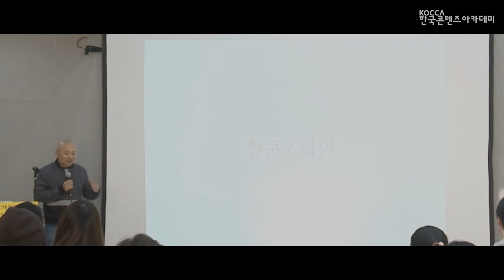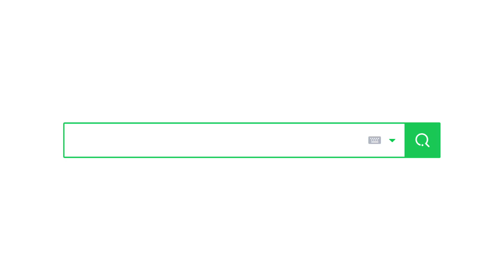무슨 생각으로 그리는가 : 웹툰작가 주호민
한국 시리즈 영화의 성공, 쌍천만 관객 영화 '신과함께' 원작자 주호민 작가가 말하는 웹툰에 대해 알아보자.

더욱 자세한 내용은 한국콘텐츠아카데미 정규과정을 참고해주세요!
[정규과정] 무슨 생각으로 그리는가